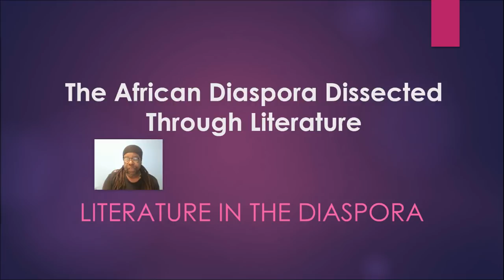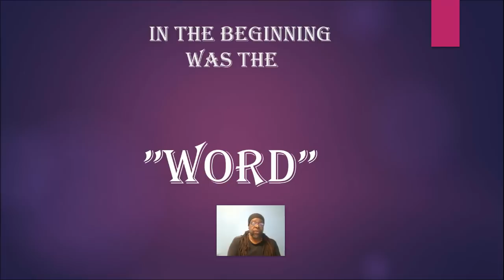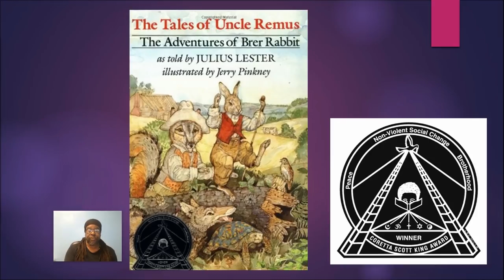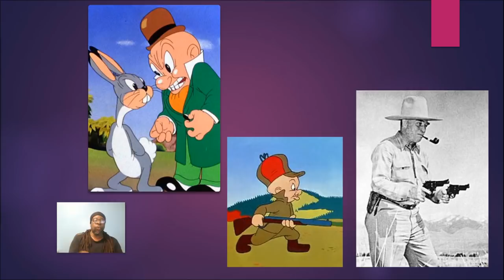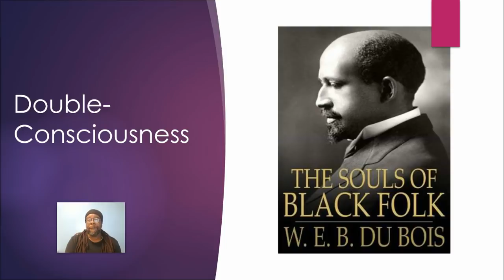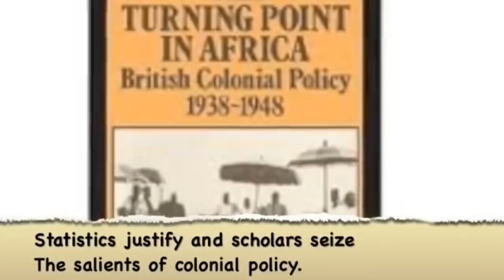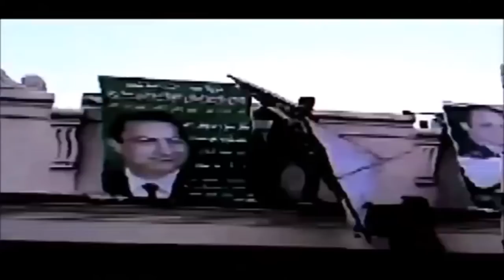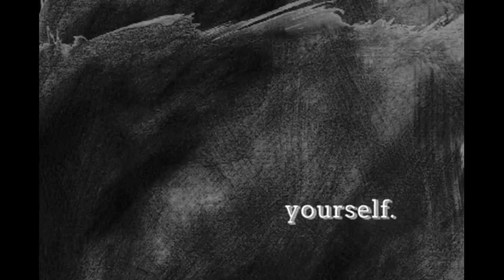Literature of the African Diaspora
Pyramid Books is committed to giving all students access to learning about their cultural heritage and their place in the global community.  Pyramid’s vision is to encourage all students to read and enjoy the reading process. The books that Pyramid Books have chosen to examine are all books that explore the magnificence of the African Diaspora and how the diaspora relates to each student’s life experienc